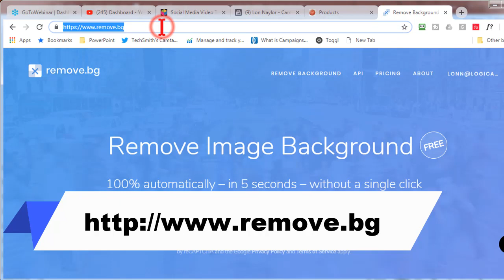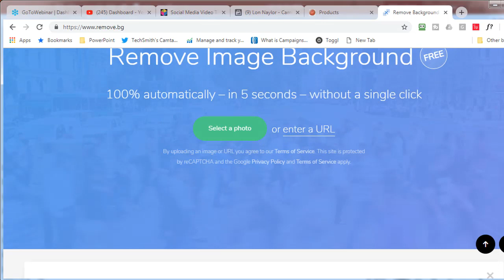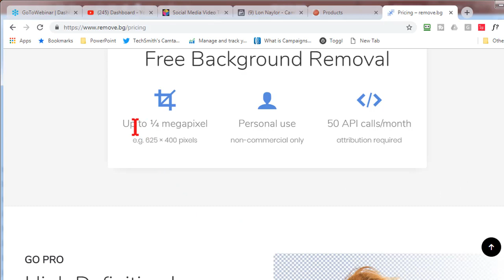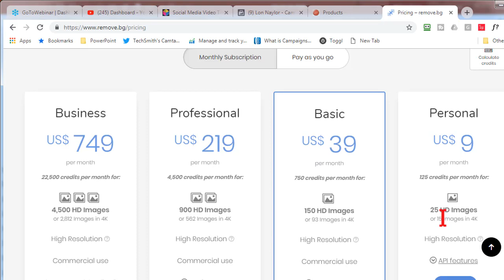Free Background Removal Tool UPDATE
- excerpt from my Screencast Video Coaching webinars.

A couple of weeks ago, I told you about a sweet free on-line tool that let's you remove the background from images of people:

Well, now you also have the option to create & save your images in fulll HD or 4k resolution! These HD images aren't free (like the lower resolution versions) but the pricing is really reasonable.

Nice.

Leave your questions or comments.

- Lon Naylor